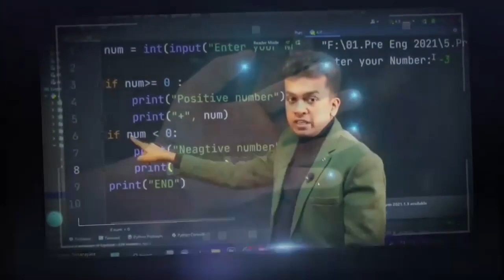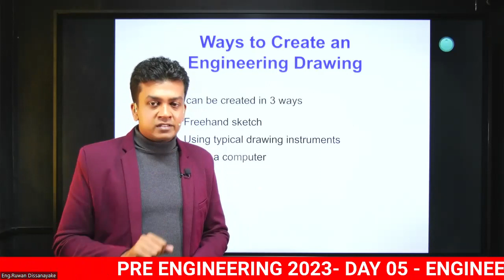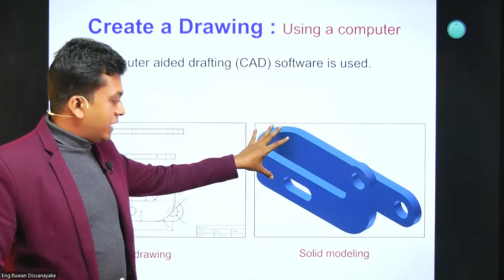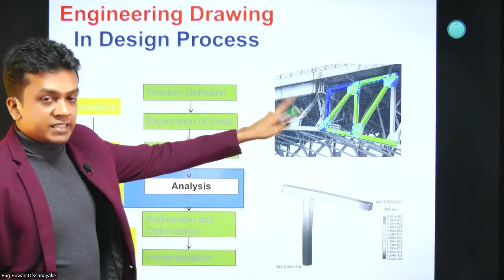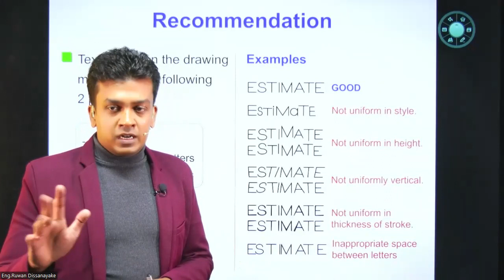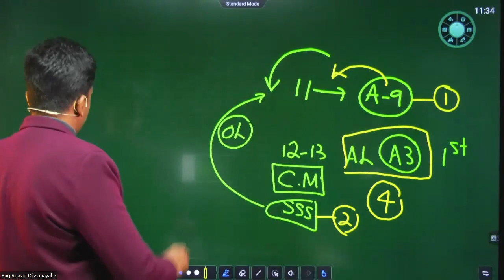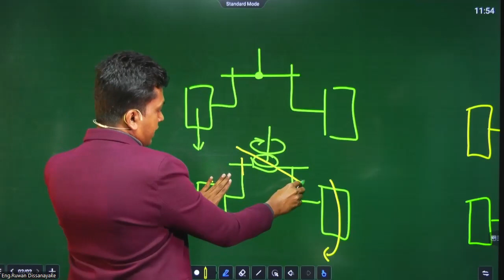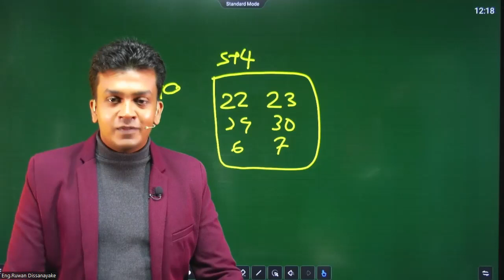Pre Engineering - Day 06- Engineering Drawing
Pre-Engineering Course 2023
Those who are expected to enter the engineering faculty with good A/L results would benefit from taking this course.
1. Engineering Drawing with Autocad 2022
2. Engineering Mathematics
3. Engineering Mechanics -Dynamics
4. Engineering Mechanics -Statics
5. Engineering Mechanics -Fluids
6. Python Programming,C++ & C#
7.Electrical Engineering(AD & DC)
8. Material Engineering
9. Digital Electronics
10. Arduino
11. Robotics
12. Circuit Designing
13. Engineering Technology
14. Personality Development
Ruwan Dissanayake
B.Sc. Eng (Hons) Electrical & Electronic Engineer (Uni.Of Peradeniya),  AMIESL,MECSL
Engineer Corporate Strategy – Sri Lanka Telecom PLC(Former).
Certified Master Trainer, Soft Skills Development Trainer, Counselor & Life coach

more detail visit